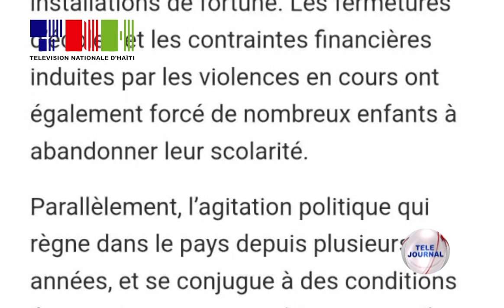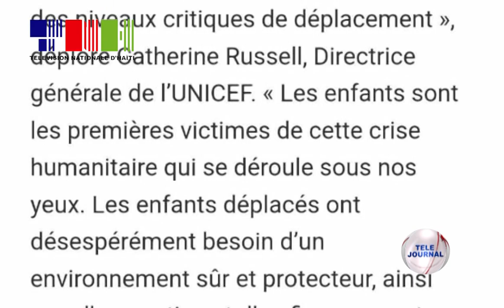Konjonkti/ Ensekirite/ UNICEF - Dènye done sou sitiyasyon timoun ki deplase yo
Gen yon timoun ki deplase chak minit an Ayiti akoz zak vyolans gang kriminèl yo, selon Fon Nasyonzini pou ti moun (UNICEF). Estrikti sa a presize gen plis pase 300 mil timoun ki deplase anndan peyi a, yon chif ki ogmante rive nan  60 % depi mwa mas pase a.

Daprè dènye estimasyon yo gen anviwon 600 mil moun pami yo mwatye ti moun, deplase aktyèlman anndan peyi a e yo bezwen yon èd imanitè prese prese.

 Direktris jeneral UNICEF la, Catherine Russell, kondane sitiyasyon kote ti moun yo ap fè fas ak yon pakèt danje. Ti moun yo ekspoze a zak vyolans yo espesyalman agresyon, eksplwatasyon ak abi seksyèl e yo kapab separe ak fanmi yo.

Timoun yo pa jwenn kote ki asire pou yo rete, yo pa jwenn patikilyèman swen sante, dlo pou yo bwè. Yon sitiyasyon ki kapab lakoz yo atrape kolera, selon UNICEF.

Gen timoun ki pa kapab al lekòl akoz lekòl yo fèmen oubyen paran yo pa gen mwayen toujou akoz zak vyolans gang ame yo e gen ti moun ki antre nan gang tou akoz kriz k ap boulvèse peyi a depi plizyè ane.